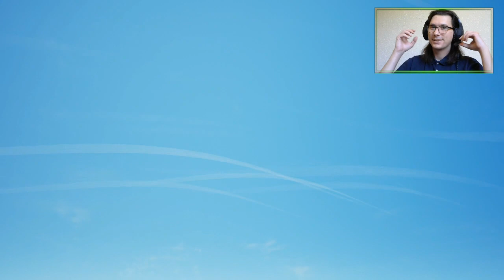E06 Art of the Trickster (4P Story) | Sea of Thieves [PC]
Salty takes us on a new tall tale journey 🦜

Featuring new enemies and new weapons to deal with them.